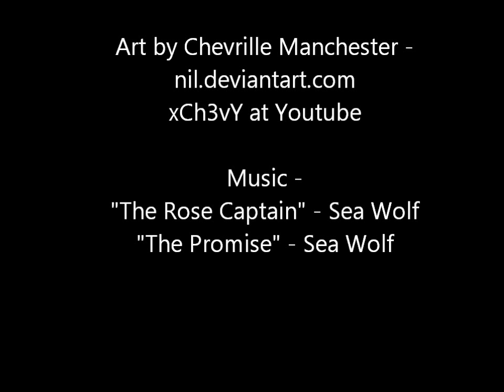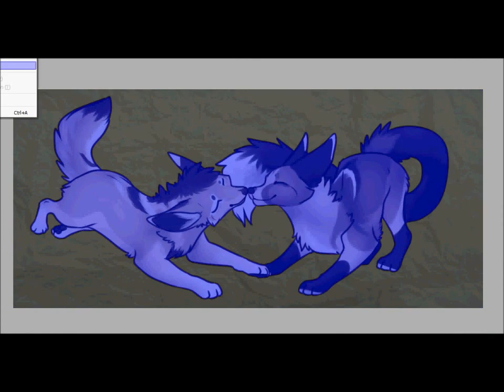The Rose Captain